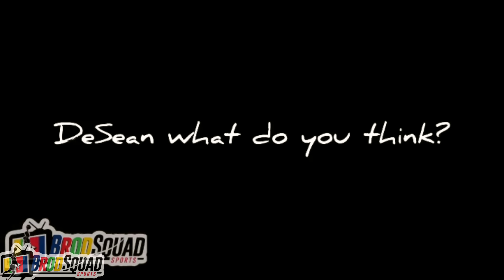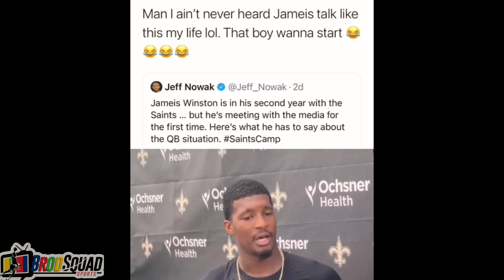Jameis Winston Funny Moments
This video has been updated to a 22 minute version!!! Clink the link below to see the new version. (No, this is not spam I promise)

Please go follow! Youtube sucks & refuses to pay me for my work (not to mention has not paid me for thousands of dollars I actually generated for their channel) so by supporting me on Instagram you really help support me and my work since I am monetized by both those channels. I have kept this channel active for all my subscribers and others but you don't have to look far that YouTube/Google is basically corrupt and a lot of the time screws their creators out of money or being monetized like me. Ok rant over lol.

 username - @brodsquadsports

JB THE CREATOR - Veteran Teacher, Mentor, Basketball Coach

Jameis Winston is currently in the midst of a battle in training camp for the right to be the starting quarterback for the New Orleans Saints now that Drew Brees has finally retired.  For the sake of the league, WE NEED JAMEIS BACK AS A STARTING NFL QUARTERBACK!  He might be the current unintentional funniest player in the league right now.  Whether he is getting knocked over running through pads like in the start of this video or he is doing one of strange workout routines that features dogs, salsa like twists and priceless awkward faces, the guy just produces content.  This video was a lot of fun to create.  My favorite clip?  Jameis acting as a professional wrestler from a bleacher report clip that featured rookie players from 2015.  In some ways he reminds me of one of my favorite NBA Players Klay Thompson in just being hilarious in his own unique way of just being himself.

I think Jameis has came a long way as he has greatly matured over the years with the help of veterans like Drew Brees that took him under his wing and mentored him in a lot of ways. The talent is certainly there, the confidence is definitely there (as you can see from the clips where he ranks what he should be rated in Madden, it is just the decision making that needs some work to help eliminate his turnovers. Drew Brees advice to Winston? “Be Bruce Wayne until you have to be Batman. You don’t have to be Batman all the time.” Hopefully after we review Jameis' 2021 season, we can call it BATMAN RETURNS as Winston leads the Saints to a successful season as their starting quarterback!